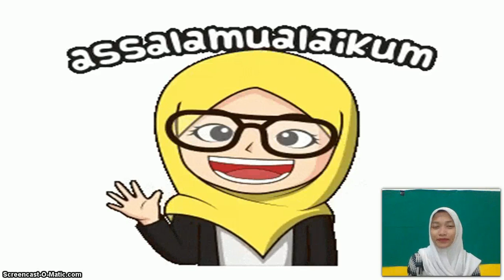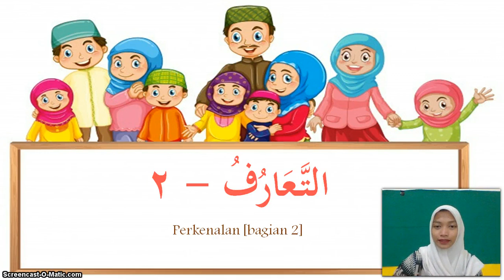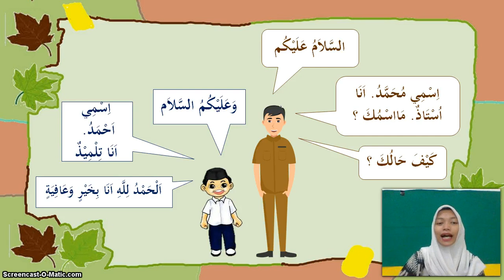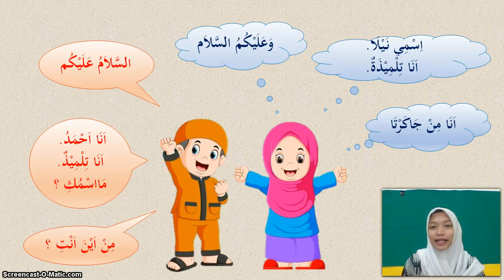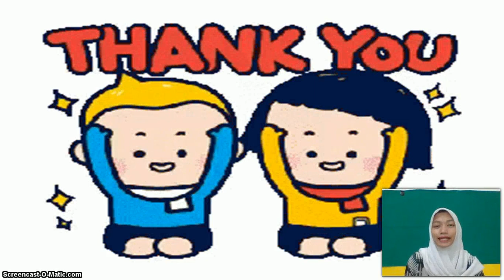BelajarbersamaSUKMA: Kelas 1 MI Islamiyah | Bahasa Arab | Ta'aruf Bagian 2